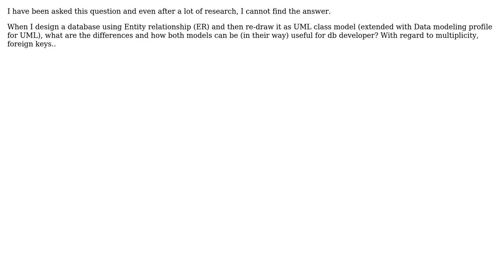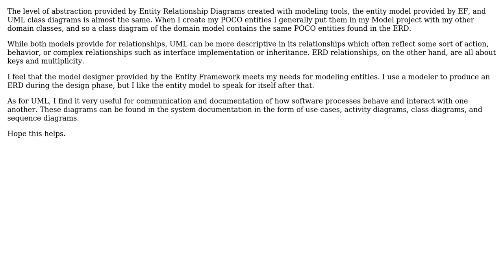Software Engineering: What is the difference between UML Data profile and ER model?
With thanks & praise to God, and with thanks to the many people who have made this project possible! You are responsible for your own actions.